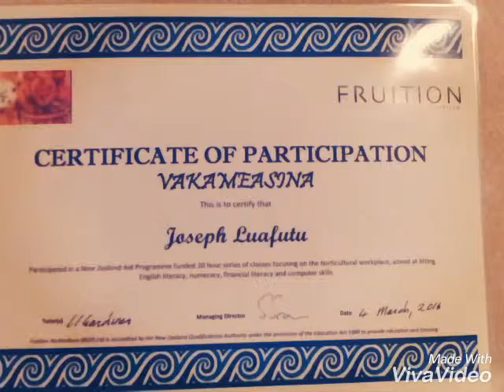Joseph Paepaeala Luafutu